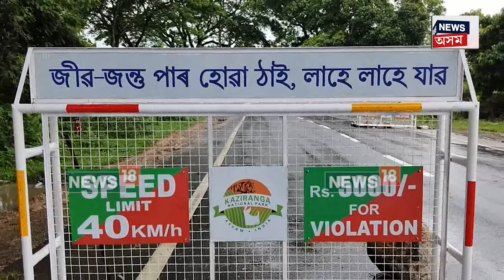Flood In Kaziranga | কাজিৰঙাত অৱনতি ঘটিছে বান পৰিস্থিতি | ৰাজপথত আশ্ৰয় একাংশ জীৱ জন্তুৰ | N18V